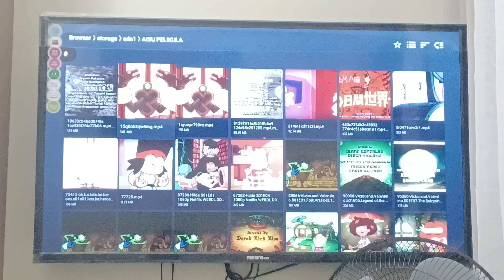Test USB In VLC Media Player Was Manila Hotel